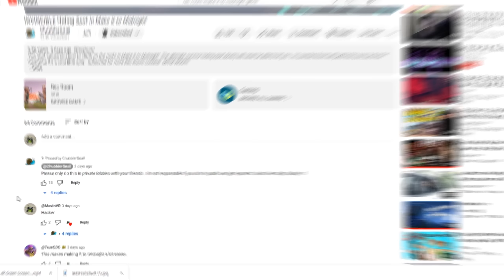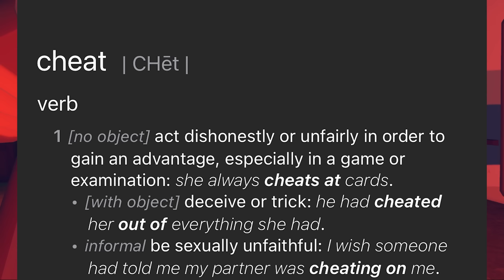I Got False Reported By Toxic Cheaters In Make It To Midnight